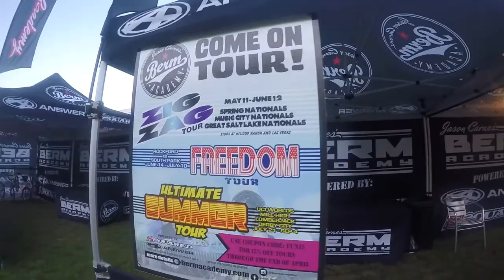Berm Academy Road Trip to Atlanta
Come along with the Berm Academy as we make a run from Texas to the USA BMX Dixieland Nationals in Atlanta, stopping at Gretna BMX and New Orleans along the way.